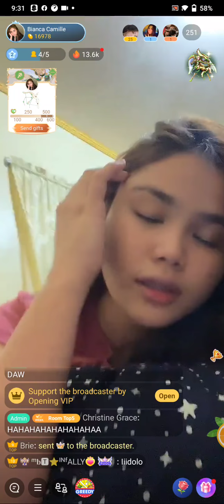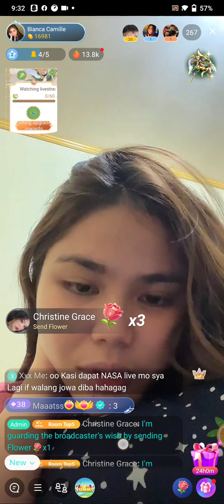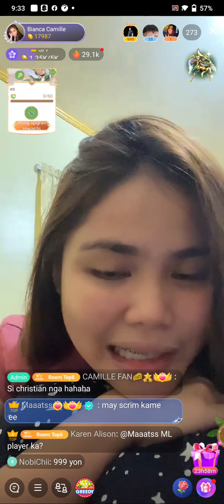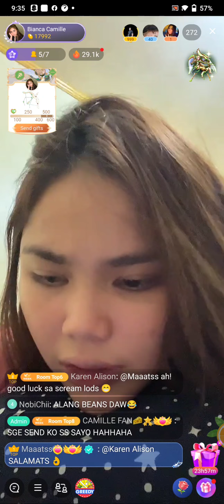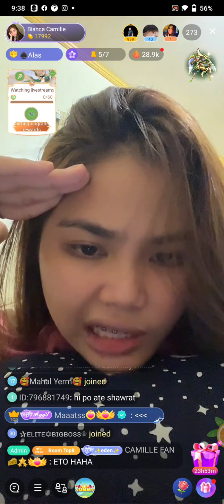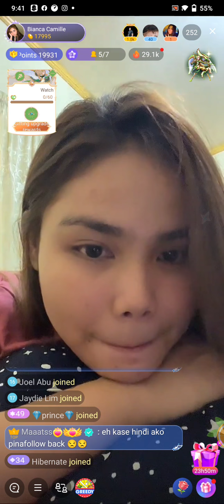BIANCA CAMILE BIGO LIVE UPDATE | DECEMBER 02, 2021